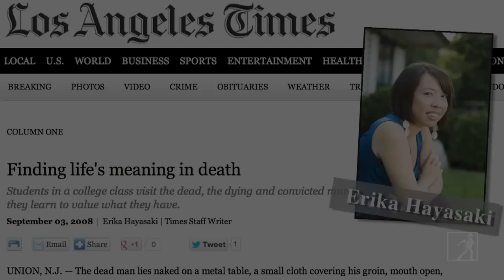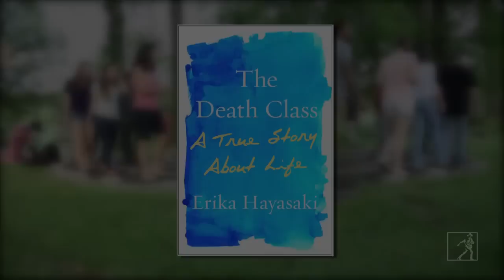Experience Dr. Norma Bowe's Death Class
Erika Hayasaki's The Death Class reveal the gripping true story of an extraordinary professor who teaches a popular course on death and plunges deep into the off-campus hours of her most vulnerable students to show them how to live.

Author photo by Pat Bright.